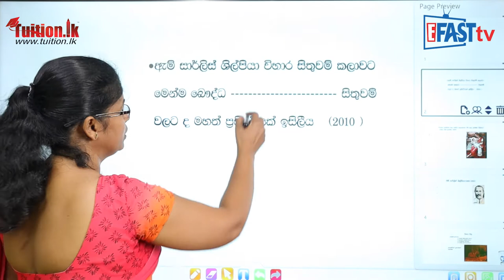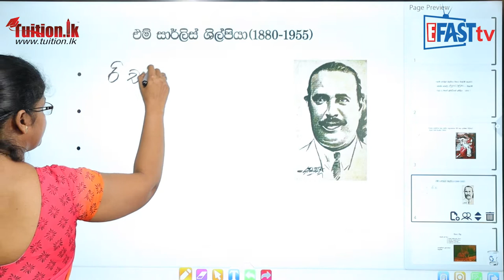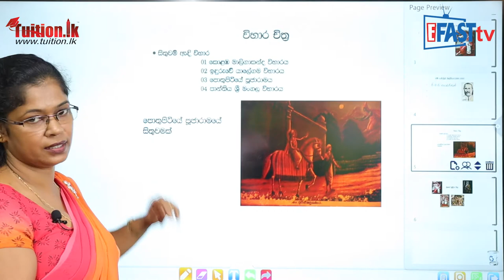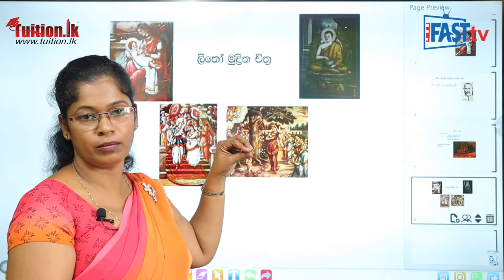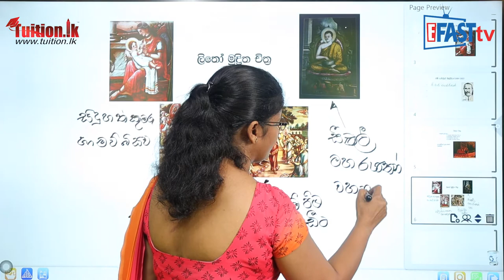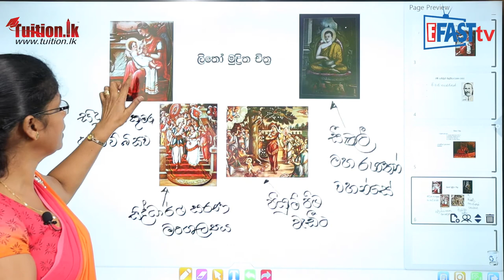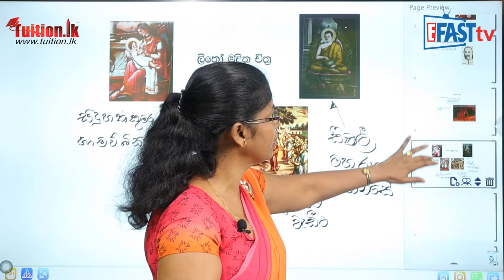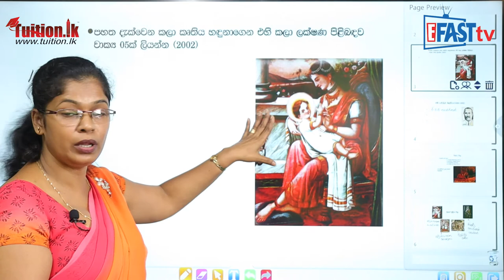චිත්‍ර විෂය -​​ එම් සාර්ලිස් ශිල්පියා ගැන දැනගනිමු | 11 ශ්‍රේණිය - Art Subject | Grade 11 Epi 07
චිත්‍ර විෂය​​ | 11 ශ්‍රේණිය​ - Art Subject | Grade 11

Episode 07
චිත්‍ර විෂය - එම් සාර්ලිස් ශිල්පියා ගැන දැනගනිමු | 11 ශ්‍රේණිය - Art Subject | Grade 11